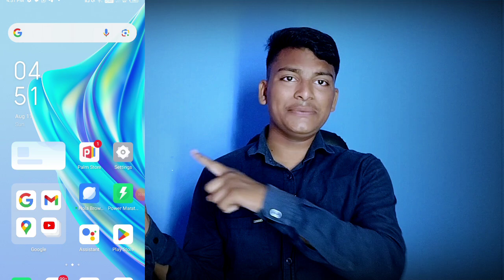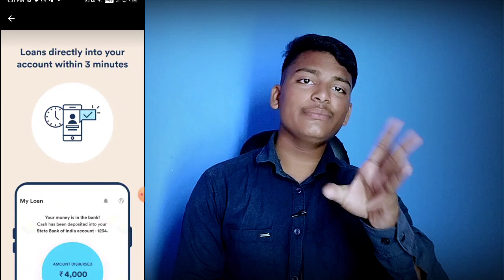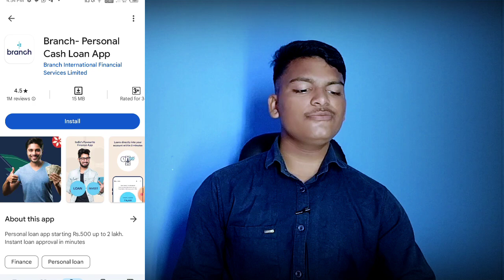✅ 201% BAD CIBIL ₹1347 छोटा लोन Mila sirf 467 Cibil Me || New loan app without Cibil score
✅ 201% BAD CIBIL ₹1500 छोटा लोन Mila sirf 467 Cibil Me || New loan app without Cibil score

Topic Cover-
loan app
Instant loan
Instant loan